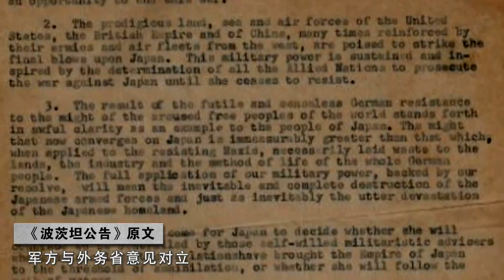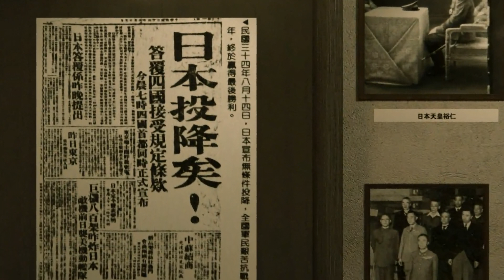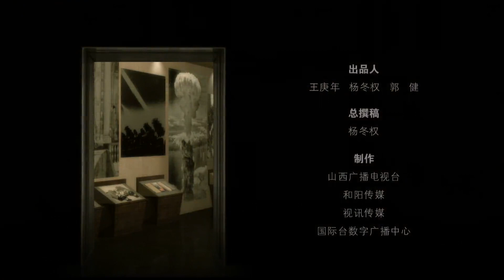抗战史上的今天 8月15日 日本天皇宣布无条件投降